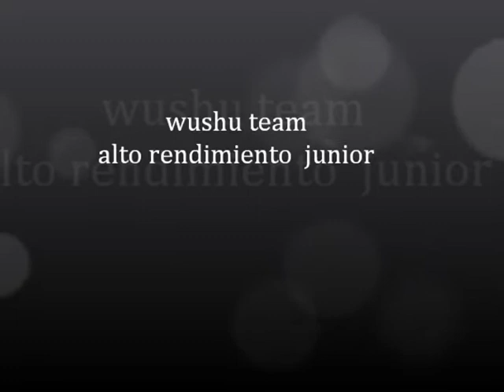wushu is my life (junior (B y C)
practica de wushu